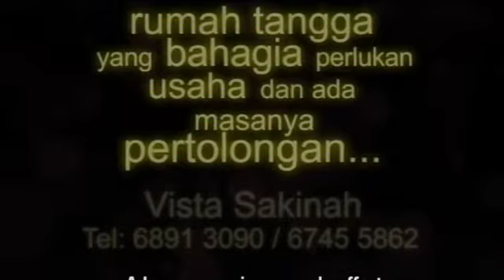Berhak Bahagia Kali Ke-2 (English Subtitles)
This TVC aims to empower married couples to develop and maintain a healthy and resilient marriage through greater understanding and empathy; highlight  the need to put into perspective their childrens needs; and reinforce the various community resources/help that are available to help strengthen their marriage.